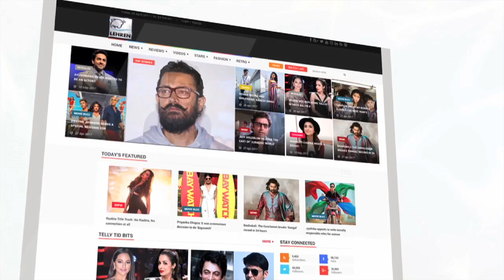निधन के बाद इन एक्टर्स को मिला नेशनल अवार्ड | Sridevi, Prithviraj Kapoor | लहरें गपशप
The winners of the 65th National Film Awards were announced today in New Delhi. Well, there are few actors who won National Film Award after their demise. Check out who are they.